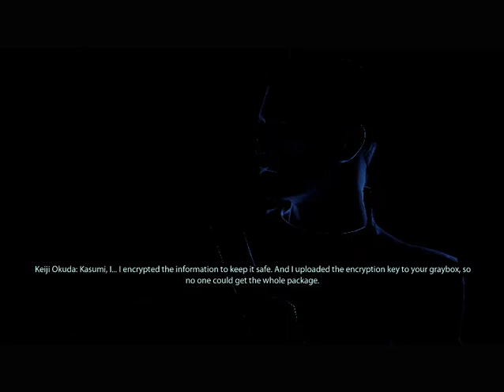Mass Effect 2 Deluxe Edition Mod Gameplay Part 66 for 4 6 8gb Ram PC